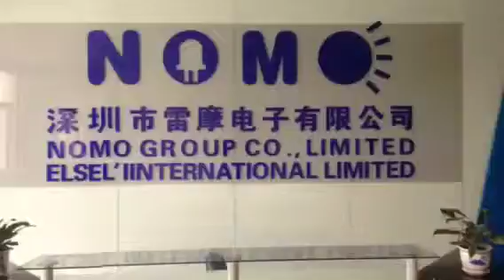NOMO SOLAR INTEGRATION STREET LIGHT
street light production, light workshop in shenzhen, well know led products in Shenzhen.